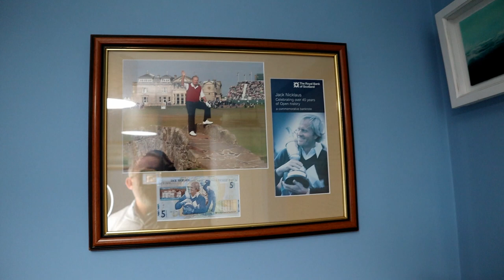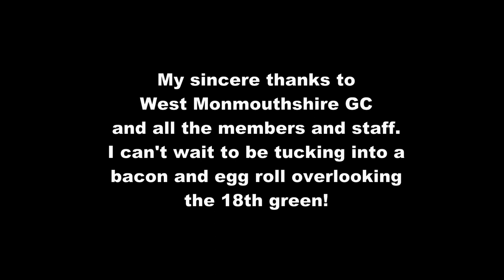I got a letter. You must see this.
I got a letter from another golf club.
I wont spoil it by recounting it here - you will have to watch it.
All I can say is I almost fell off my chair and am extremely humbled by it. Also incredibly grateful.
Now I must compose a suitable response.